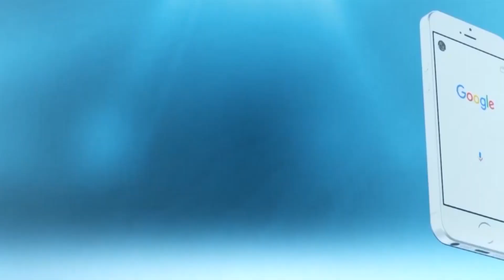بعد أحداث شغب السبت الأسود..مع أو ضد الالترات فالملاعب؟